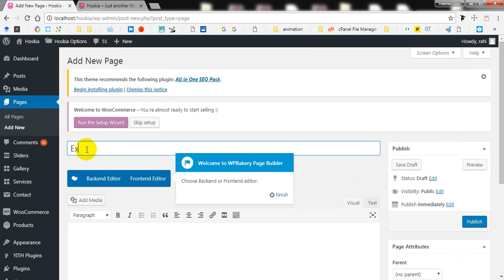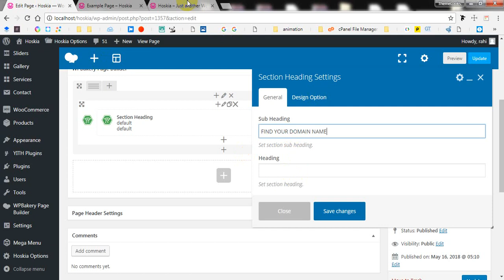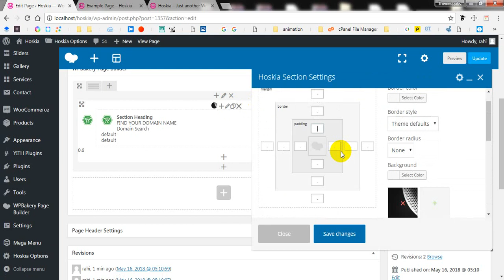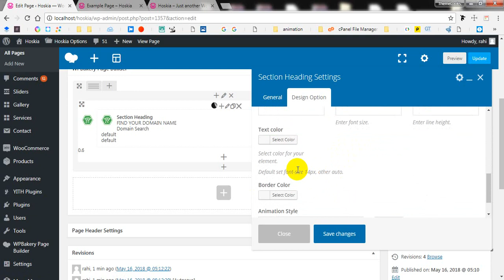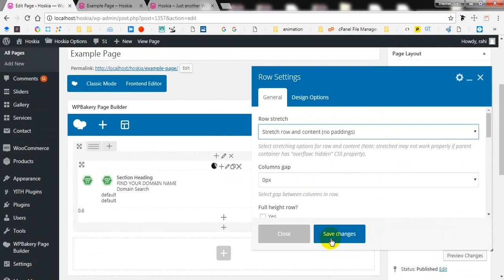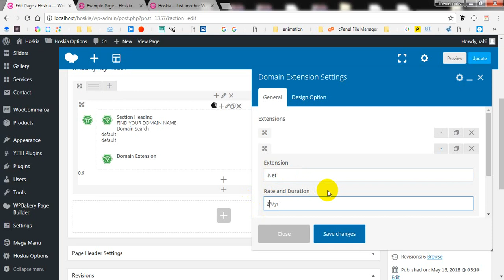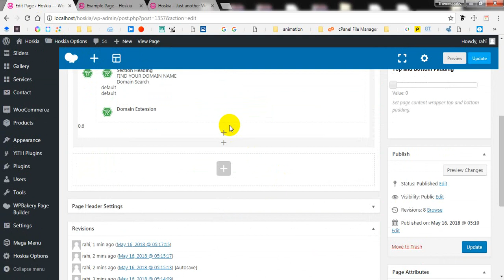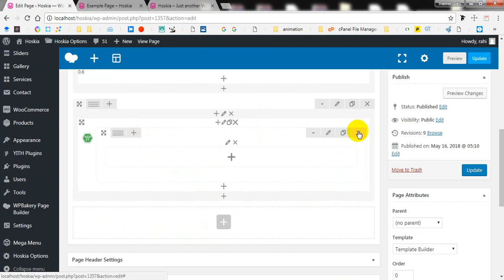Setup Domain Search Section - "Hoskia | Multipurpose Hosting WordPress Theme"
Hoskia | Multipurpose Hosting WordPress Theme